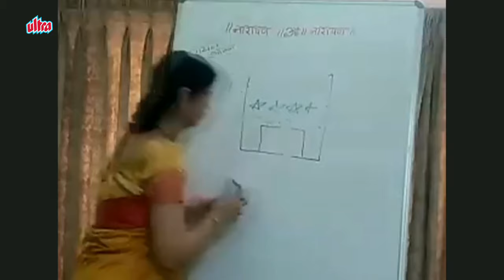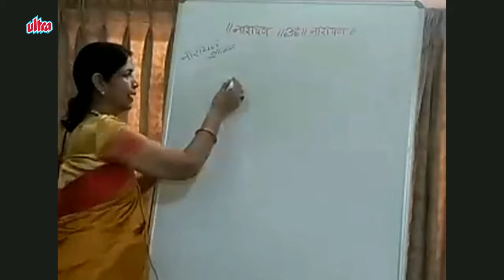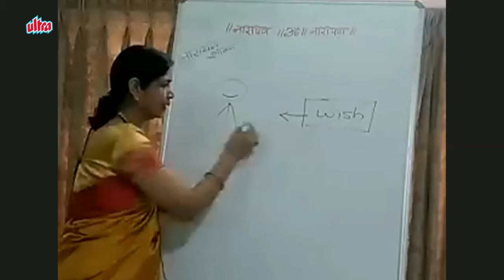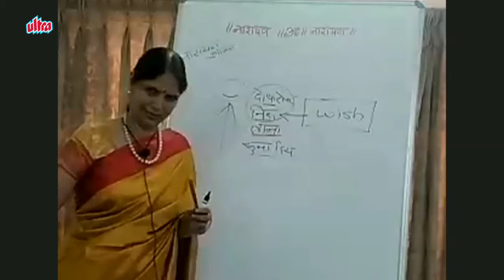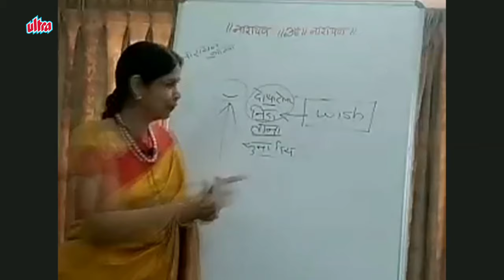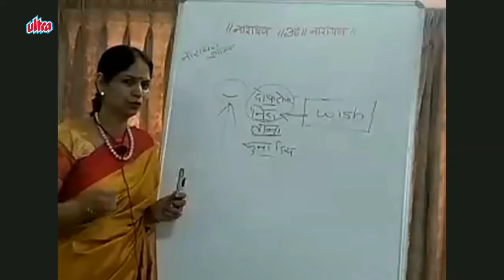बड़ी बड़ी wish कैसे पूरी करें? - Narayan Reiki | Wednesday 23rd September, 2020